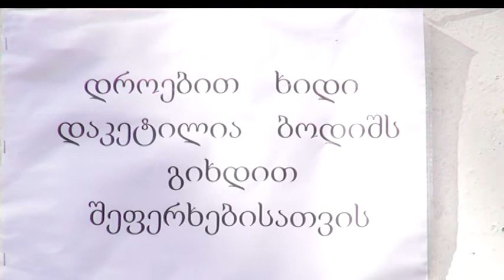ბორჯომში რობაქიძე-მესხეთის ქუჩების დამაკავშირებელ ხიდს რეაბილიტაცია უტარდება